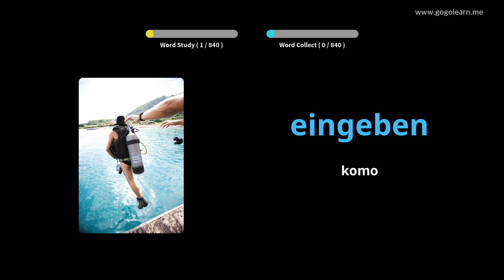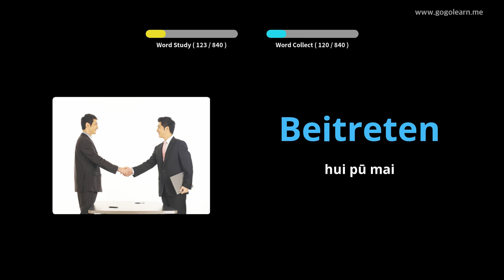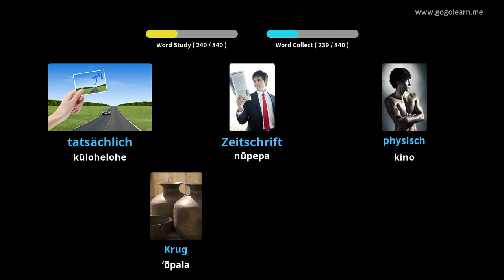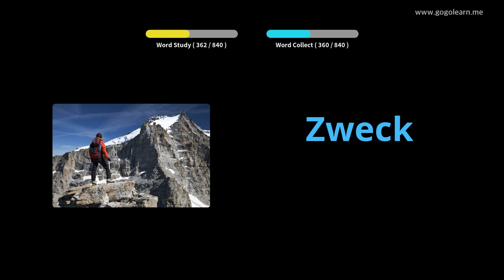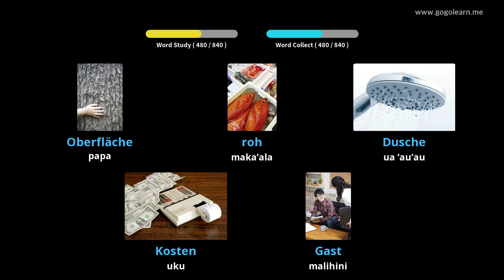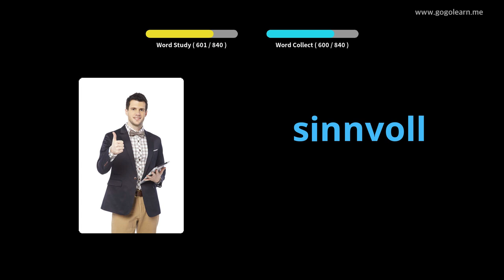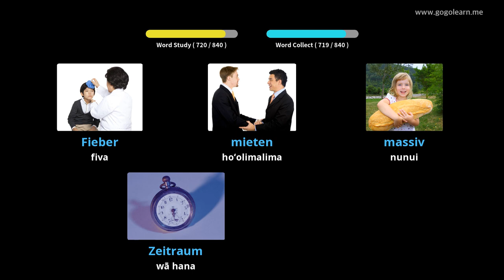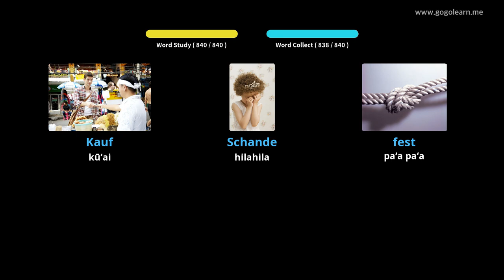Ke Kula Kaiapuni ʻ Vlelo Kelemania |Golearn